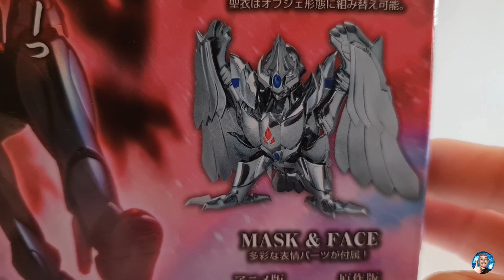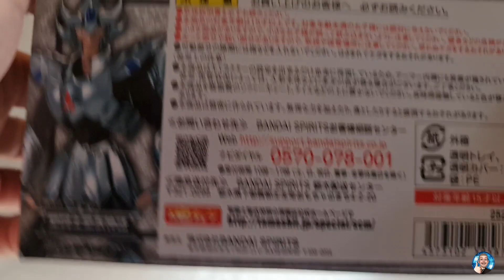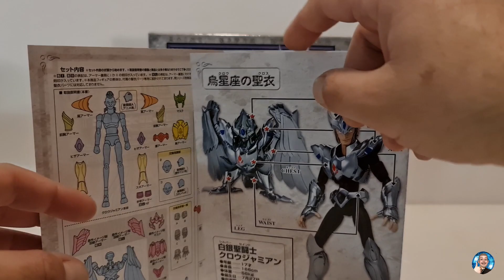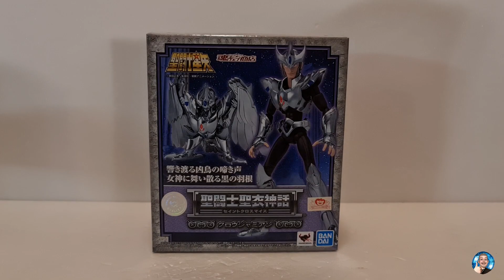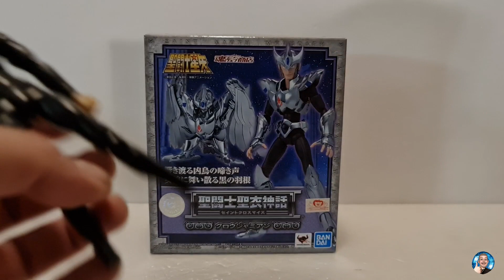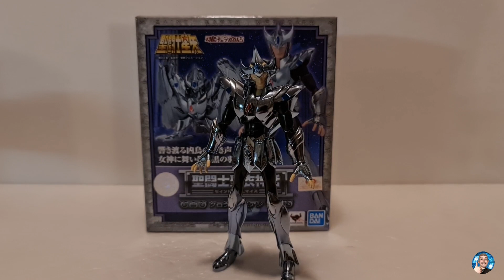Review Saint Seiya Myth Cloth Classic Jamian Du Corbeau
Hello les potos,
Content de vous retrouver aujourd'hui pour une nouvelle review.
Nous allons voir ensemble la myth cloth classic de Jamian du corbeau, souvent critiqué par les collectionneurs.
Je vous souhaite à tous un bon visonnage.

FeNrYyR

FeNrYyR